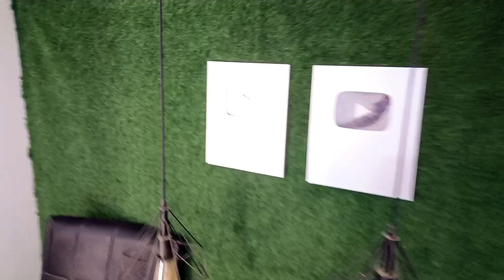Aise Saj Dhaj kar kaun Babu ko doodh pilata hai yar😡🤨